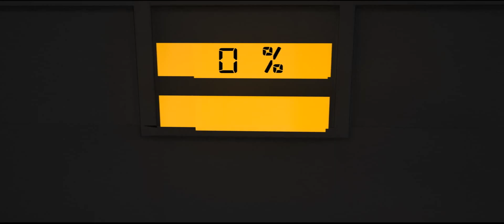DemoReel 2015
Demo Reel Año 2015!!! Like y Comenten! la ‪#‎PandillaEVM‬ Ataca de Nuevo!!